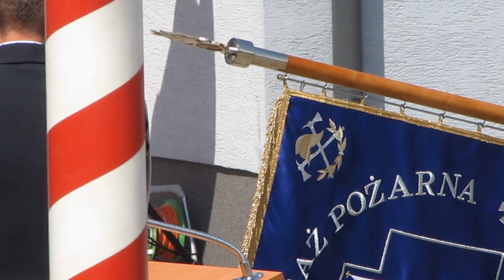Parczew - Powiatowy Dzień Strażaka 2023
14 VI